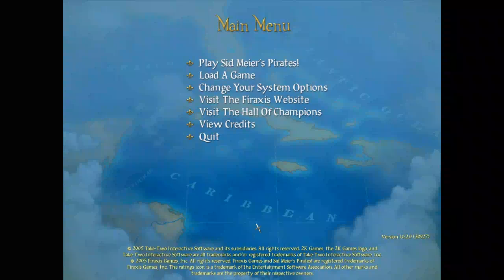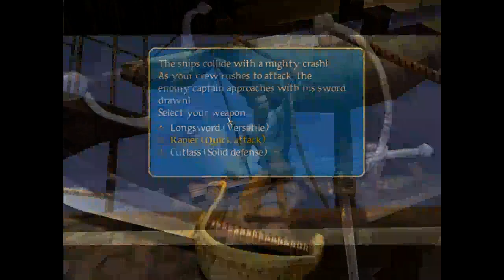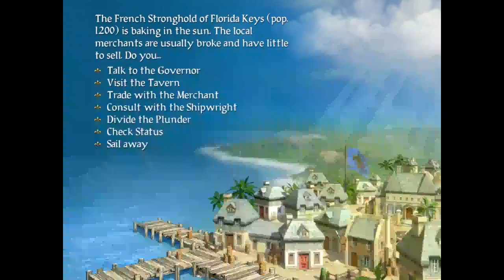Sid Meier's Pirates Gameplay Commentary 32 The Marquis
He's unstuck now.